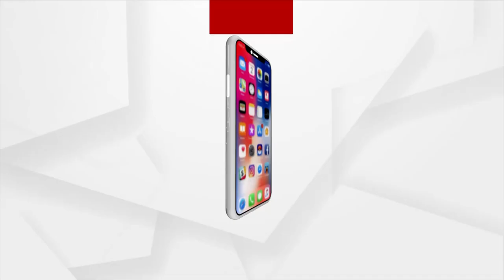Jana Audit | Ground Reporting From Bhadrak District | Argus News